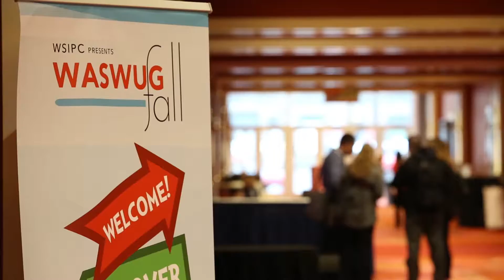WASWUG FALL 2016 D2 Recap Master